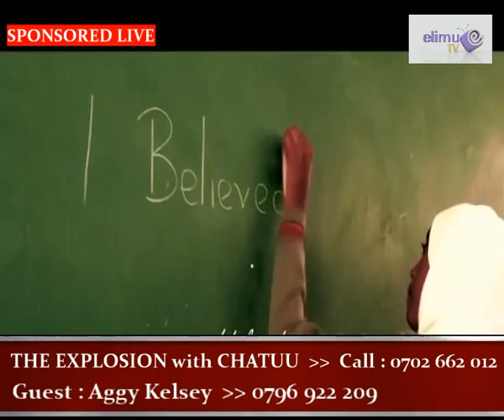LIVE: EXPLOSION SHOW - EXCLUSIVE LIVE WITH GOSPEL ARTIST AGGIE KELSEY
To Book a live interview/Show with us

Explosion Show Kenya

Mkazivae Unit

DJ SLYD

DJ LYTMAS

DapstremEntertainment DO NOT RE UPLOAD ORIGINAL CONTENTS FROM THIS CHANNEL WITHOUT PERMISSION FROM ORIGINAL CONTENT OWNERS OR PUBLISHERS!